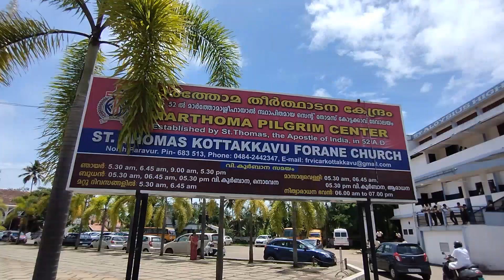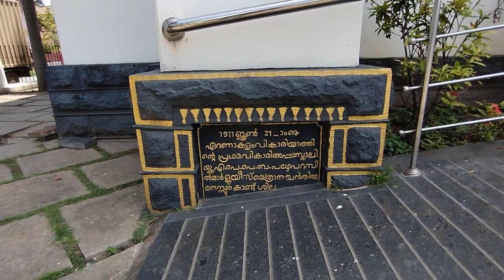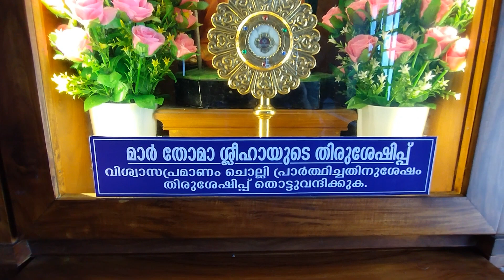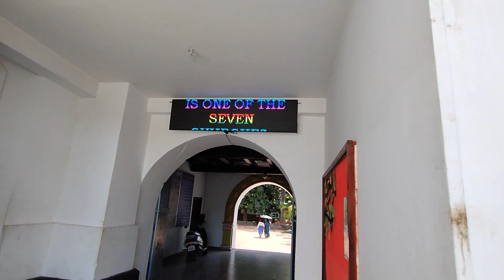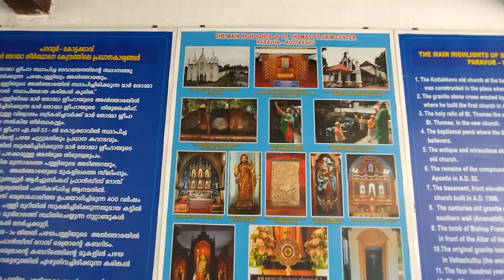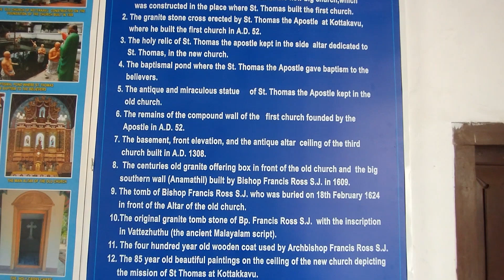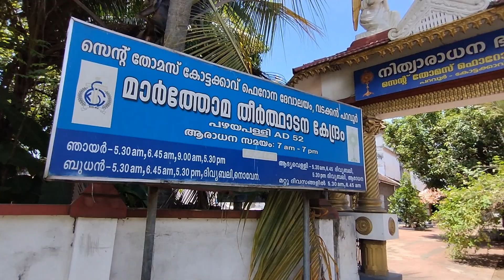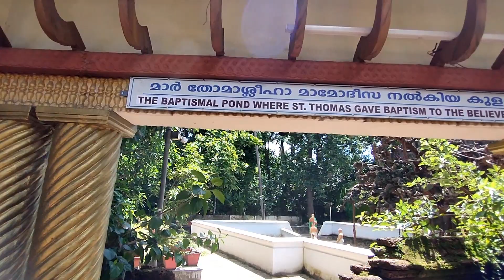🙏🙏🙏The third church established in India by St.Thomas in A.D.52, North Paravur, Kottakkavu